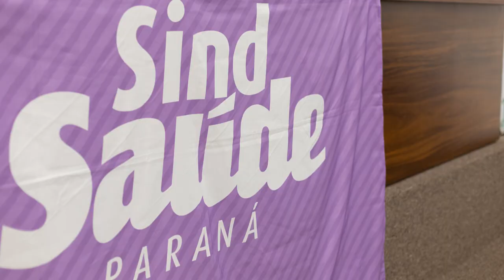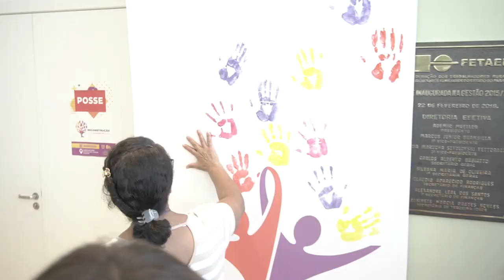Nova diretoria do SindSaúde-PR fará uma gestão inclusiva e combativa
Com discurso firme, focado na participação e união dos trabalhadores, a nova direção do SindSaúde-PR tomou posse neste sábado (1), com o apoio de movimentos sociais e organizações sindicais do estado. Veja como foi: